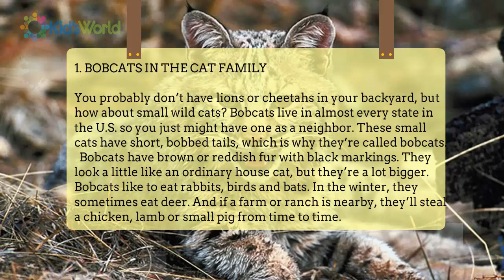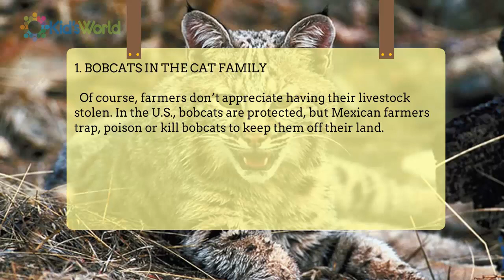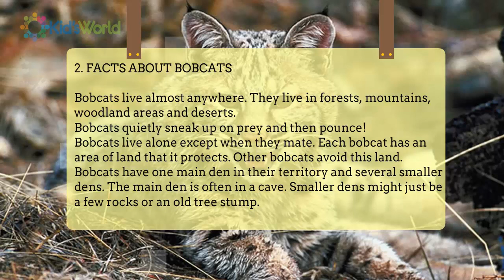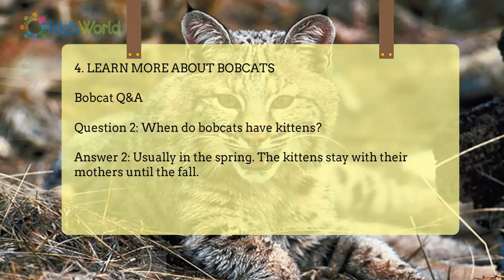Science for Kids, Bobcats – The Bobbed Tails Cats, Kids Learning Animals Videos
Kid's World is channel to learn Kids Learning Videos, Stories for Kids, Science for Kids...